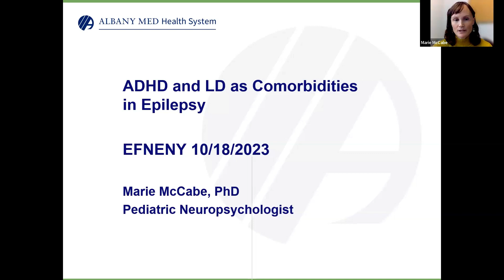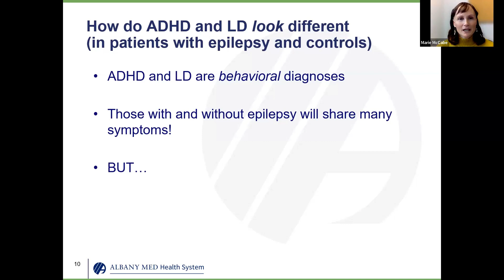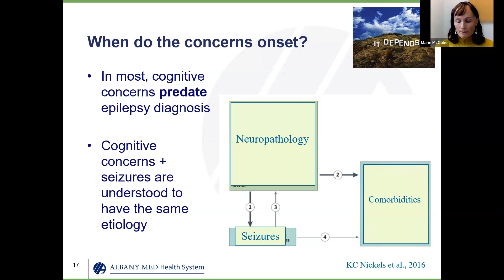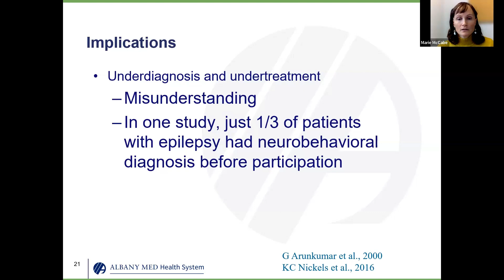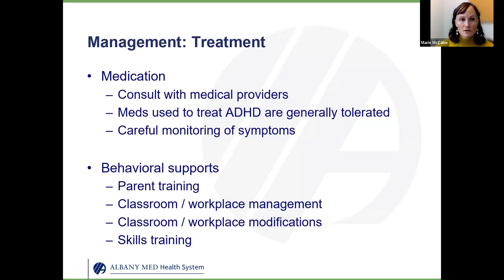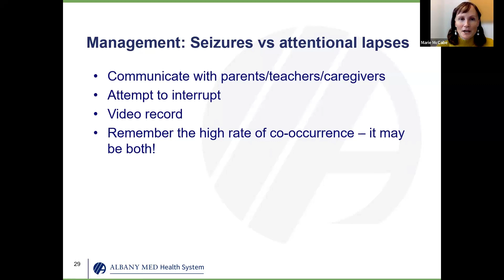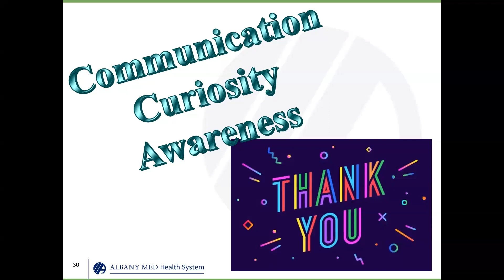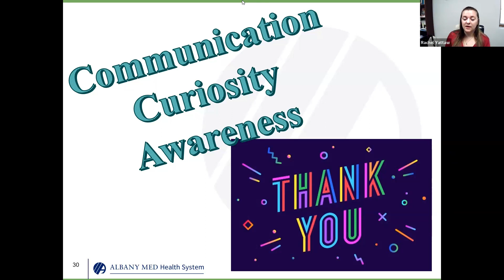ADHD & Learning Disabilities as Comorbidities to Epilepsy - 10.18.2023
Dr. Marie McCabe, pediatric neuropsychologist joins EFNENY to talk about ADHD & Learning Disabilities in children with epilepsy.